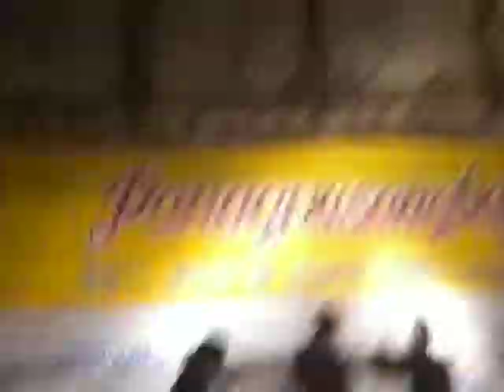I will be here-human video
a second year students at divine word college of laoag